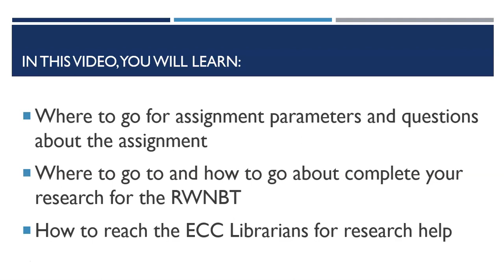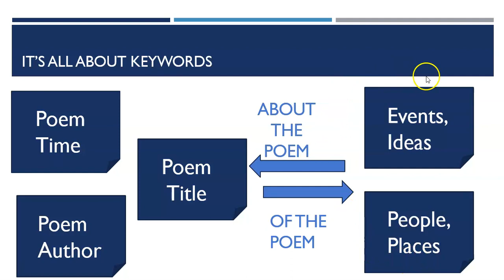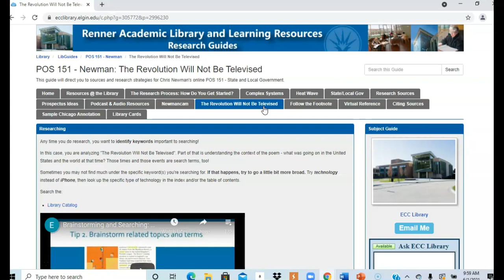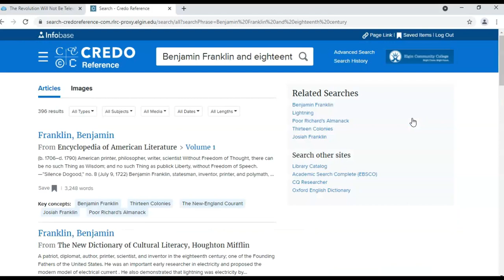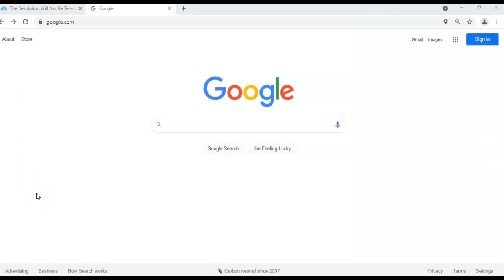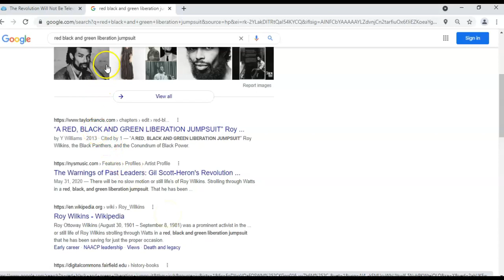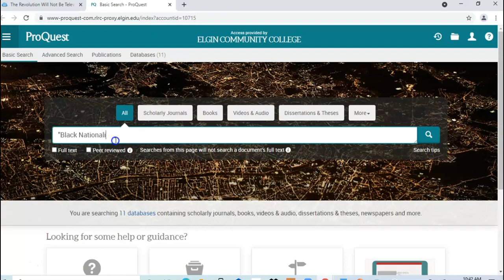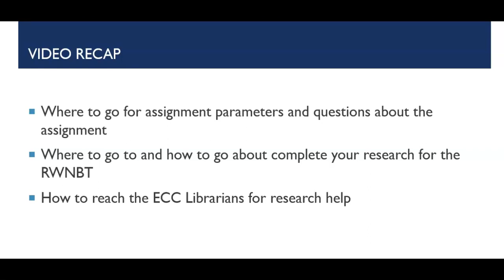The Revolution Will Not Be Televised